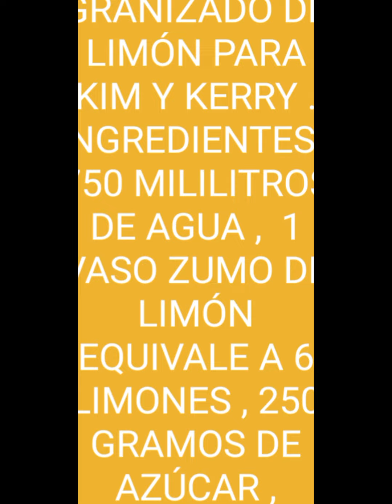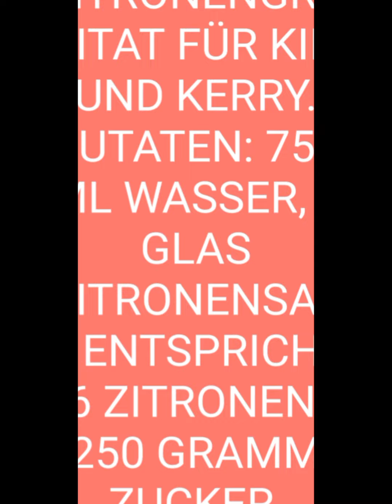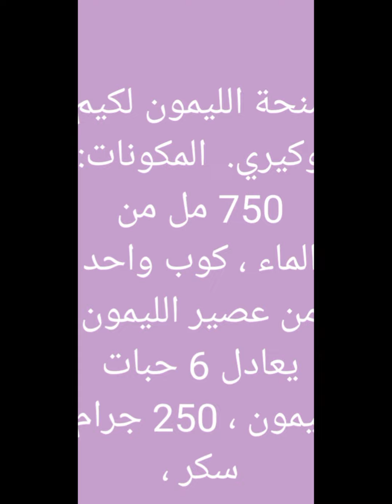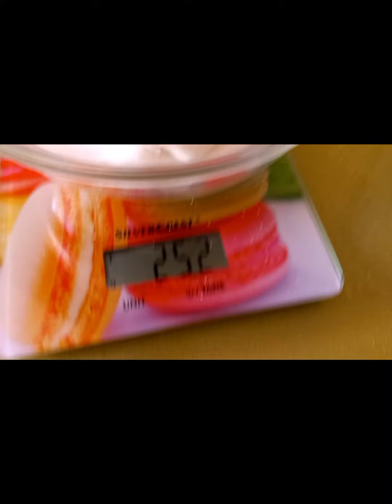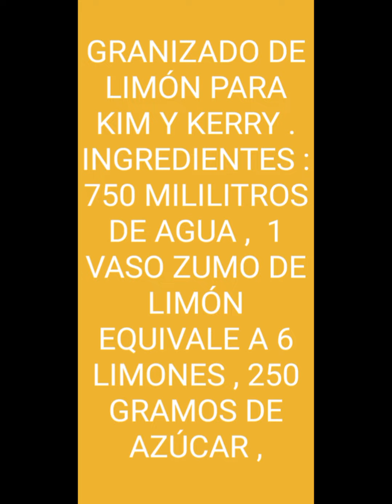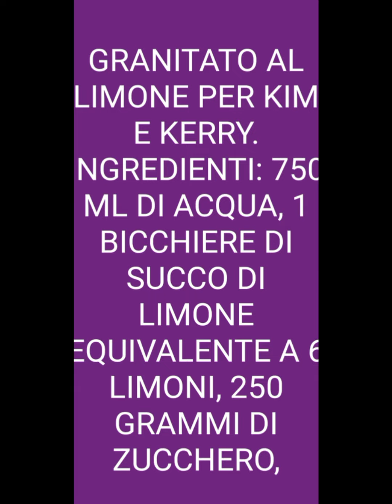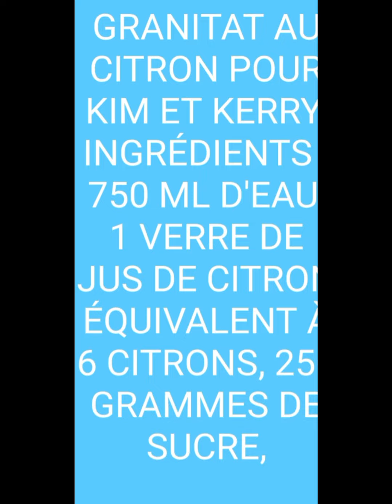GRANIZADO DE LIMÓN 3 INGREDIENTES PARA KIM Y JERRY